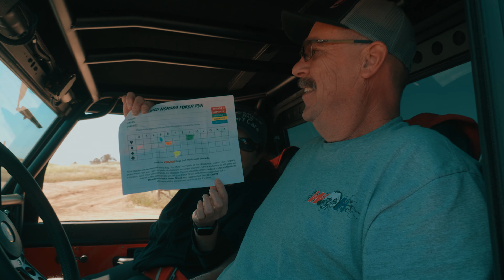Hundreds of Ford Broncos Take Over a State Park // Unbridled Event 2022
Hundreds of Ford Broncos stormed Prairie City SVRA the day following our annual Roundup Event! While about half of them stayed for the picture, we were still totally pumped with the turnout to our first ever Unbridled event! We thank every single person for coming out and making this event what it was! You guys rock! We can't wait for next year!

Sign Up For New Bronco Product Updates!

Snag some of the best looking Bronco apparel here!(Hurry while it lasts!)